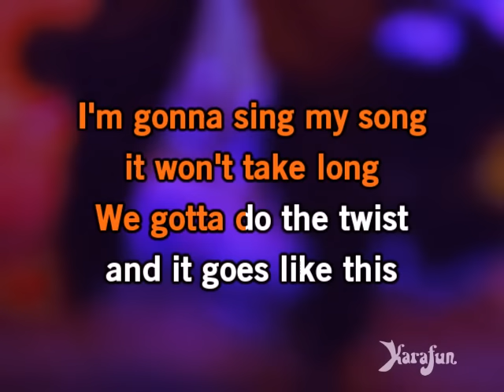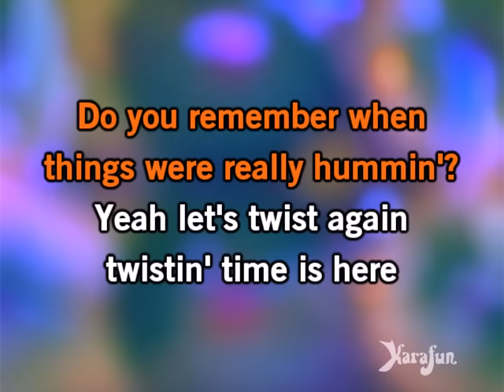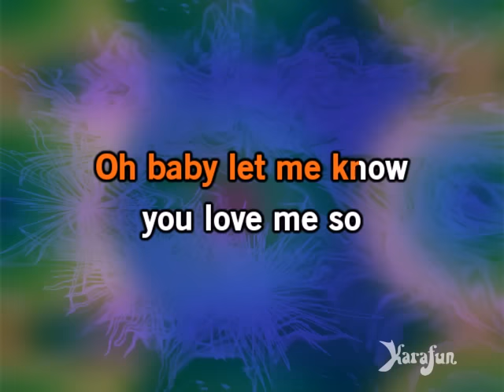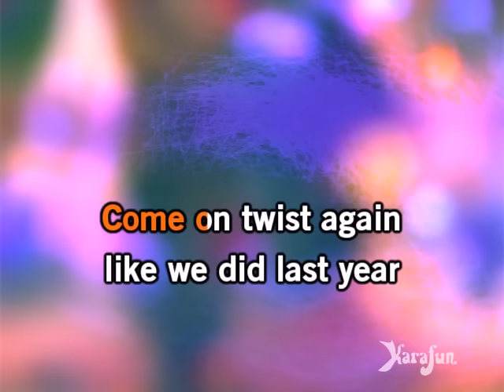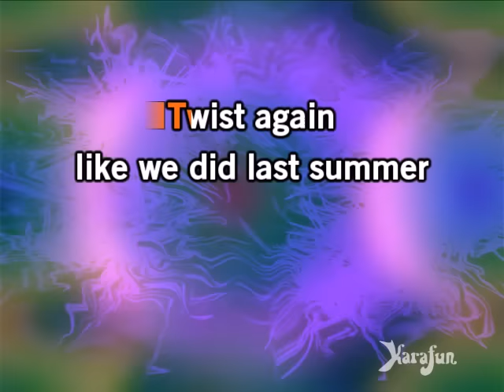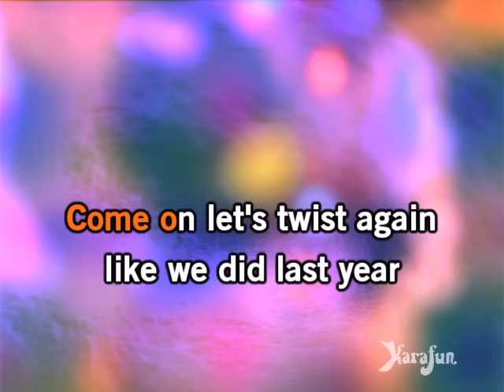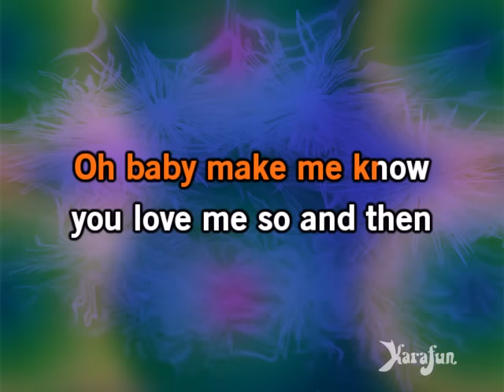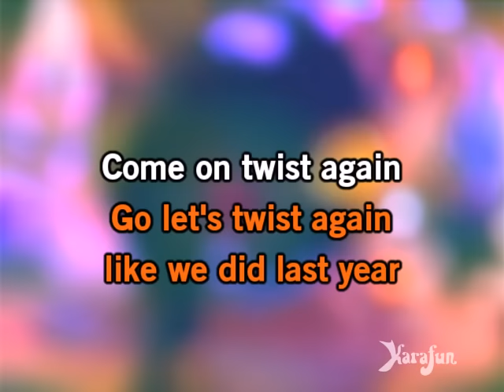Let's Twist Again - Chubby Checker | Karaoke Version | KaraFun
ℹ️ This version contains a low volume vocal guide to help you learn the song. The karaoke version without the vocal guide is available This recording is a cover of Let's Twist Again as made famous by Chubby Checker. This version is not the original version, and is not performed by Chubby Checker. This instrumental/playback version contains a vocal guide, the lyrics and backing vocals.